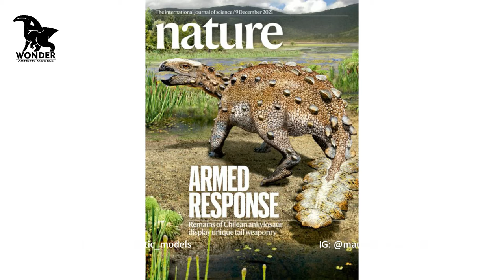Conversación con el paleoartista Mauricio Álvarez | WONDER Artistic Models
Hace unas semanas tuvimos el honor de conversar con el gran paleoartista chileno Mauricio Álvarez, autor de la ilustración oficial del Stegouros elengassen que fue la portada de la revista Nature publicada en diciembre de 2021.

¡Espero que disfruten de esta conversación tan amena! Y como siempre, aquí tienes el ÍNDICE DE CONTENIDOS:

0:00 Presentación de Mauricio Álvarez.
1:33 Saludo de Mauricio.
2:40 Opinión de Mauricio sobre WONDER Artistic Models.
3:05 Chiloé como fuente de inspiración.
4:32 Un poco de la historia personal y familiar de Mauricio.
6:08 Sobre los hermanos de Mauricio.
6:59 "Si tú vas a representar algo, tienes que vivirlo".
10:03 La importancia que tiene para el paleoartista estar en contacto con los ambientes que se quieren representar.
11:18 Diferencias entre la ilustración científica y la pintura personal.
12:40 La importancia de trabajar en conjunto con científicos y documentarse permanentemente.
14:40 Conjugación del estudio de la ciencia con el arte y, sobre todo, con la experiencia del elemento a representar.
17:08 "La ilustración científica es hipermetódica, muy exigente, revisada por decenas de personas".
18:15 "Pinto con acuarela por una necesidad de impulso artistico por pintar. No calculo nada en la acuarela, solo me expreso".
18:41 Sobre dejar de autocensurarse.
20:00 Sobre sentirse abrumado y la importancia del propio estilo.
21:36 Sobre el error y la deformación como parte de la obra.
22:40 Sobre la importancia del estilo propio en los artistas en general.
25:30 "En la ilustración en ciencias lo que haces es interpretar un estudio y tienes que divulgarlo"
26:50 ¿Qué tanto hay que saber sobre las especies y la ciencia para ser un buen paleoartista? Experiencia con el Stegouros elengassen.
37:25 Experiencia en Temuco y contacto con la naturaleza intensa.
39:01 Sobre la importancia de asistir a congresos y eventos científicos.
40:12 Sobre la experiencia de Mauricio trabajando en Argentina.
41:05 Sobre las colaboraciones no remuneradas.
41:49 "Para mí es muy importante hacer reconstrucciones de ecosistemas que permitan que una persona en una comunidad valore su propio patrimonio"
56:54 ¿Cuáles son los tópicos en los cuales más cae el paleoarte moderno?
1:00:51 "Cuando representas un animal o una planta estás abriendo una ventana hacia ese mundo"
1:02:17 Sobre comunicar oportunamente cuando se agregan elementos tergiversados a una ilustración.
1:02:54 Opinión sobre lo que se está haciendo en Chile actualmente.
1:04:44 Sobre la responsabilidad y el aporte al hacer ilustraciones científicas.
1:05:22 ¿Qué tanto espacio para la especulación propia del paleoartista debería haber en el paleoarte?
1:13:47 Consejos para quienes comienzan a dibujar.
1:16:06 Sobre el dibujo in situ, con modelo.
1:18:35 ¿Cuáles son los principales cambios que has visto en el paleoarte?
1:20:53 ¿Qué libros recomendarías que ayuden a formarnos como paleoartistas?
1:23:32 Agradecimiento y despedida.